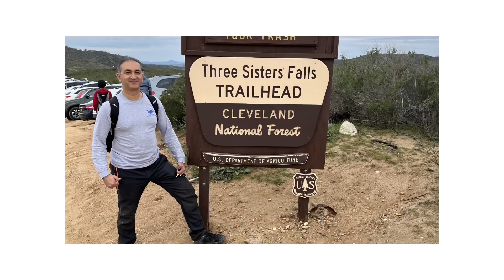Chasing waterfalls : three sisters falls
Hiking to strenuous Three sisters waterfall located in Julian near San Diego CA.